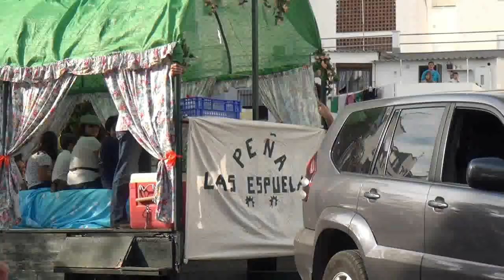Feria San Pedro 2.013 Desfile de las Cabalgatas de Feria